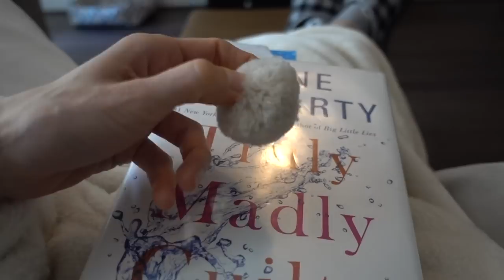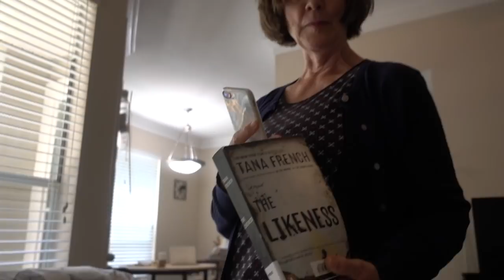Vlog: Strange looks, TybeeTV, % Zinc in Sunscreen| Dr Dray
Hada Labo Perfect Gel
Hada Lab UV White gel
Hada labo cleansing oil
Neutrogena hydroboost cleansing lotion
Cerave moisturizing cream
Cerave healing ointment
Hada labo anti aging mask
Aveeno Ultra Calming SPF

My camera necklace
Solar escape UV hat (mom)
My Bag
Dansko shoes
Totoro socks

💜SUNPROTECTIVE GEAR
My sunglasses
MY SIGGI UPF HAT
MY UPF CARDIGAN
Neck shield